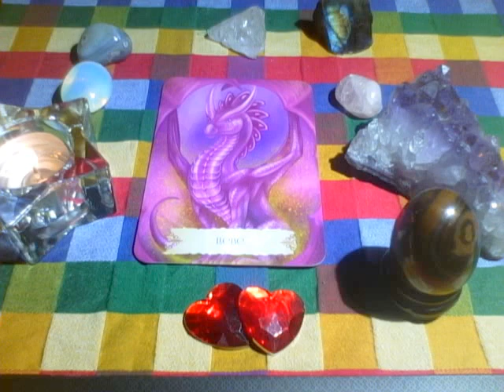Liebe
Für alle die ihr Drachen Ritual nochmal machen möchten und das Monats oder Wochen Orakel nicht mehr finden.

"Drachen Weisheit" von Christine Arana Fader
Schirner Verlag Kraftvolle Gefährten für den spirituellen Weg mit 43 Karten mit Begleitbuch Ist wärmstens zu empfehlen so wie das passende Buch wo alle Drachen erklärt werden.

Ich selbst muss meinen PC neu Formatieren und wäre sehr traurig gewesen wenn ich alle Videos verloren hätte.